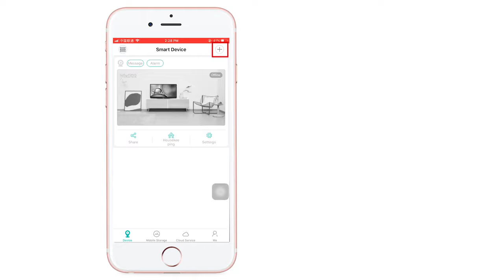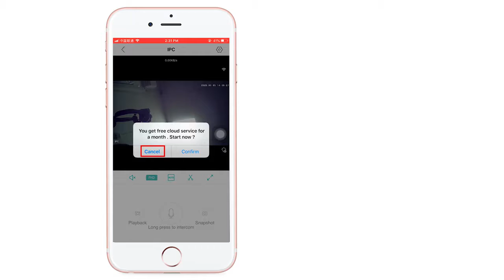Hiseeu 1080P WIFI IP PTZ 2MP Camera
Brand Name: Hiseeu
Supported Operating Systems: Windows XP
Supported Operating Systems: Windows 8
Supported Operating Systems: Windows 2003
Supported Operating Systems: Windows Vista
Supported Operating Systems: Windows 7
Supported Operating Systems: Windows 2000
Supported Operating Systems: Windows 2008
Supported Operating Systems: Windows 98
High Definition: 1080P(Full-HD)
Style: Mini Camera
Certification: RoHS
Wall Bracket: Side
Minimum Illumination(Lux): 0.1
Megapixels: 2MP
Storage: 128G
Video Compression Format: H.265
Power Supply: Normal
IR Distance(m): 10-30m
Power Supply(V): 12V
Viewing Angle: 100°
Supported Mobile Systems: ios
Type: IP Camera
Lens (mm): 3.6mm
Certification: CE
Connectivity: WIFI
Installation: Embedded
Power Consumption(W): 12W
Sensor: CMOS
Special Features: Waterproof / Weatherproof
Alarm Action: Local Alarm
Video Compression Format: H.264
TF Card: 32G TF Card
is_customized: No
Model Number: WHD812
Technology: Pan Tilt Zoom
Supported Mobile Systems: Android
Network Interface: Wi-Fi/802.11/b/g